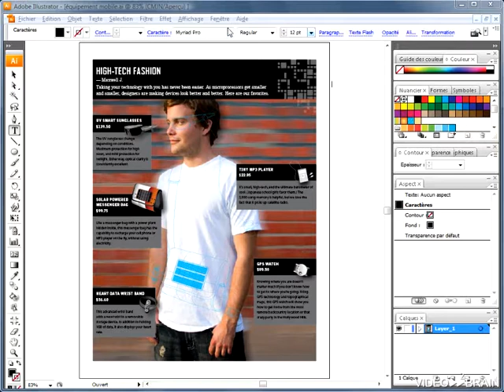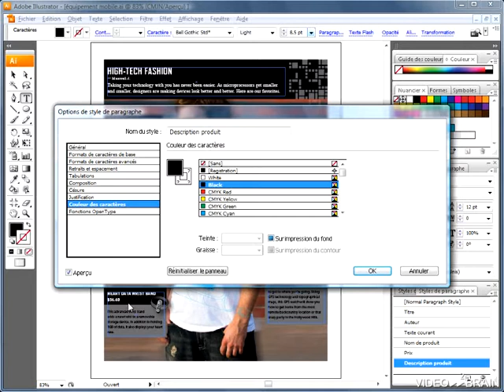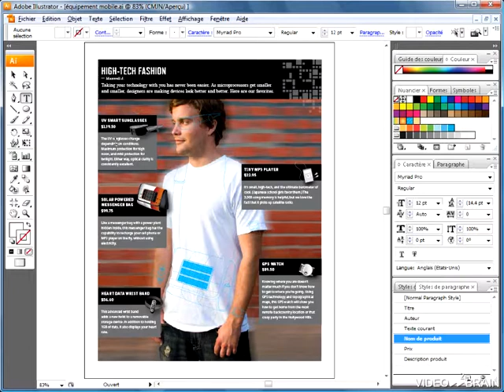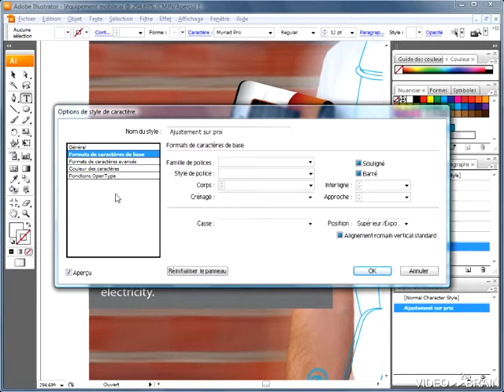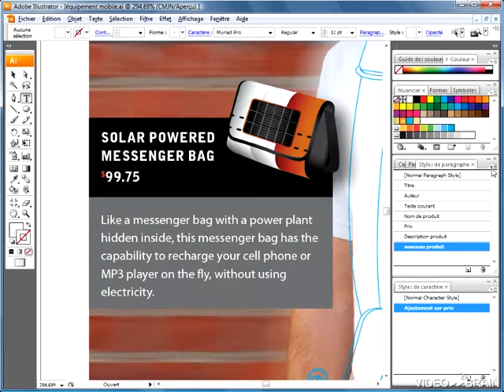formation illustrator cs3-17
formation illustrator cs3